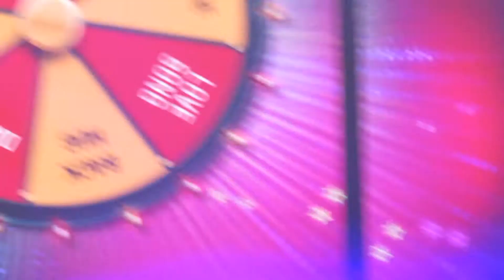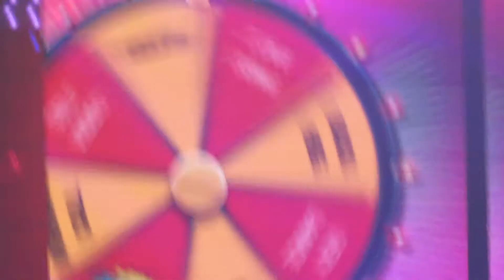WANNA ONE MORNING CALL (DANIEL, JIHOON AND LAI GUANLIN) LOVE SONG MUSIC BANK 180323